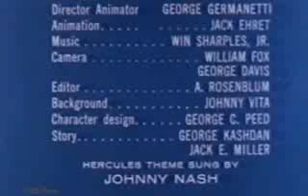Hercules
Daedalus Cops The Thunderbolt Disc